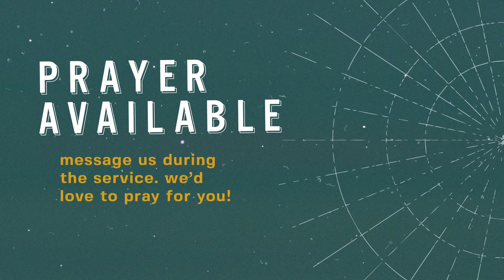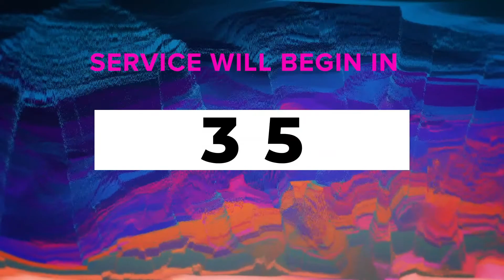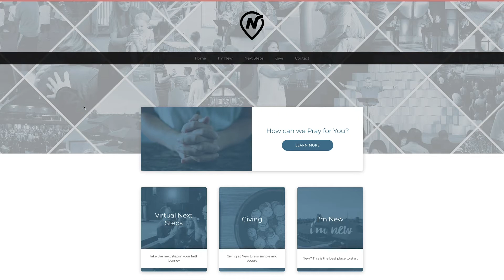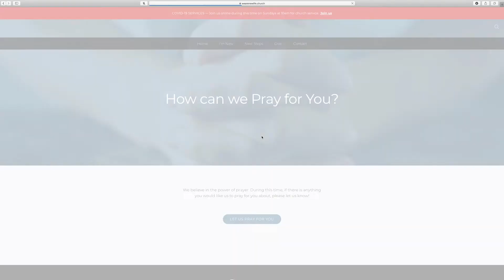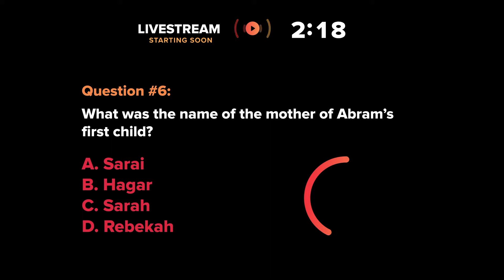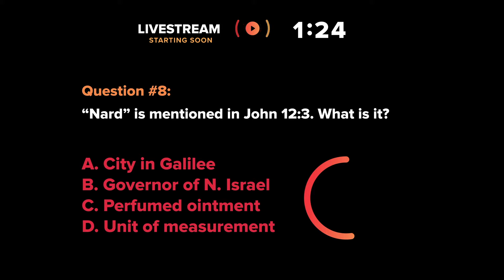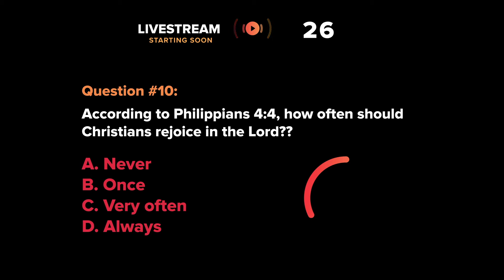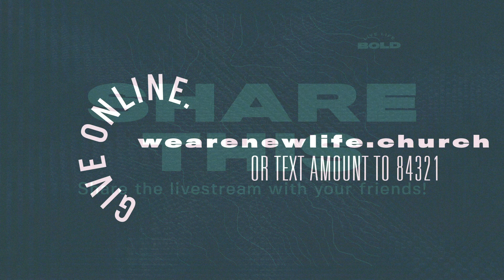Sunday Service April 26, 2020